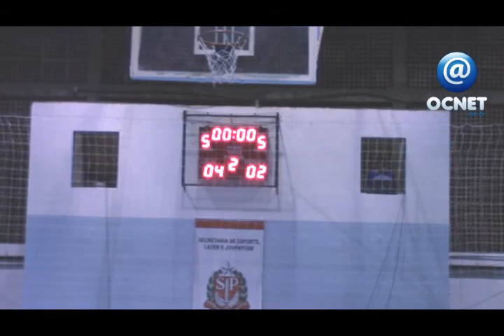Final dos Jogos Regionais 2016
Sexta-feira, 15/07 foi o último dia dos Jogos Regioansi 2016 em Osvaldo Cruz. Confira.